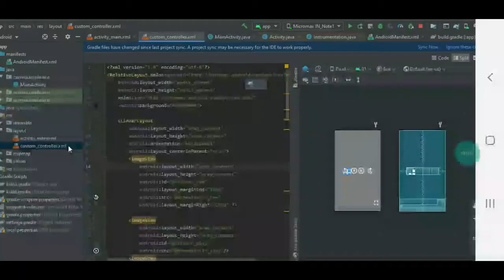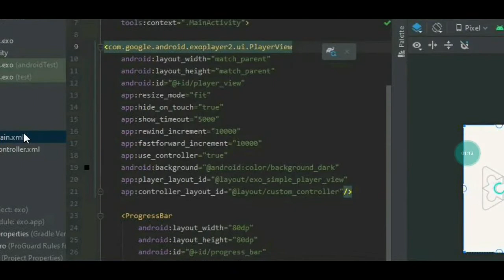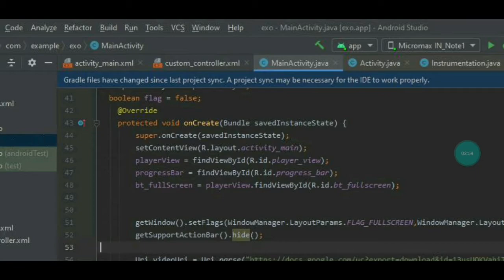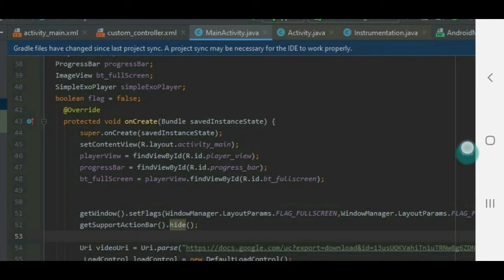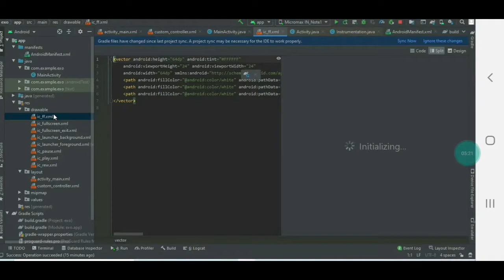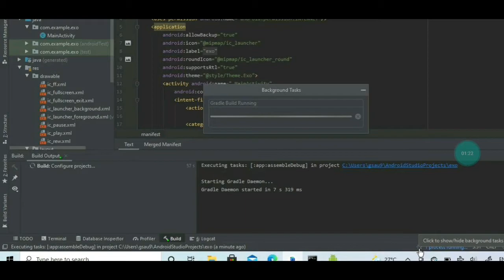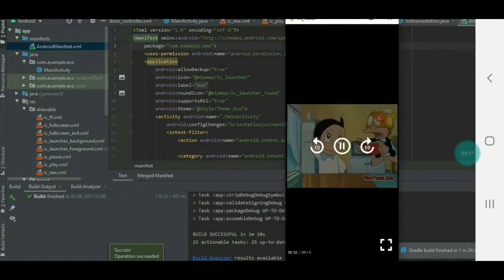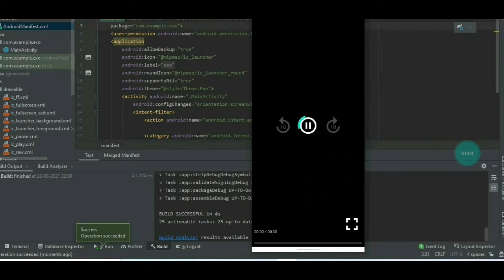exo custom video player in Android studio Hindi video Aauraparti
Coder for Android studio uses hindi videos  /Aauraparti

Aauraparti  hindi videos

links.

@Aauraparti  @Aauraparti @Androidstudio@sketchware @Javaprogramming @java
@AauraTechnical :---All TAGS